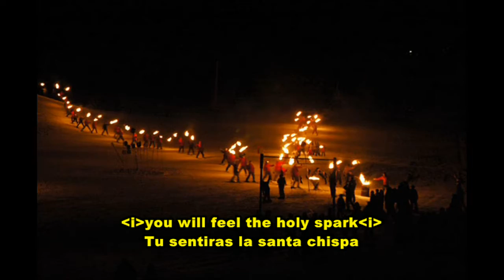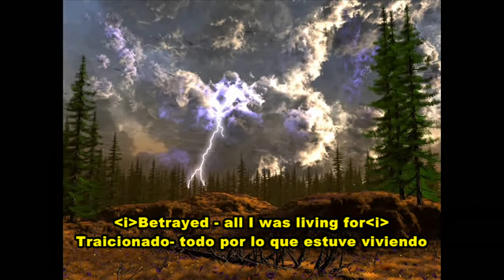Haggard - Of a Might Divine - Subtitulado español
IMPORTANT: With my sessions on my channel I do not profit nor I have any benefit, I do simply because I like, I do sessions as a hobbie, so anyone who gets in my channel inappropriate or derogatory comments will be deleted and blocked automatically.

IMPORTANTE: Con mis sesiones en mi canal yo no me lucro ni tengo ningún beneficio, lo hago simplemente porque me gusta, hago sesiones como hobbie, así que todo aquel que ponga en mi canal comentarios inapropiados o despectivos automaticamente seran borrados y bloqueados.